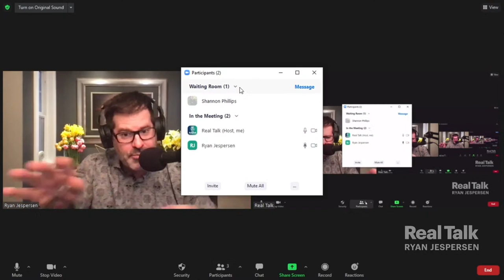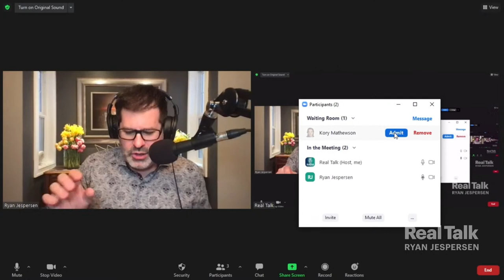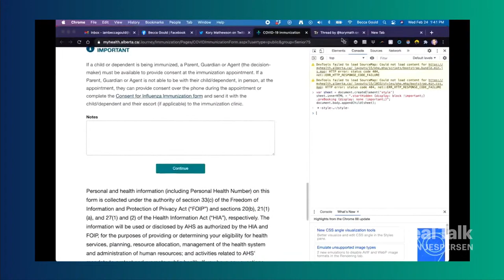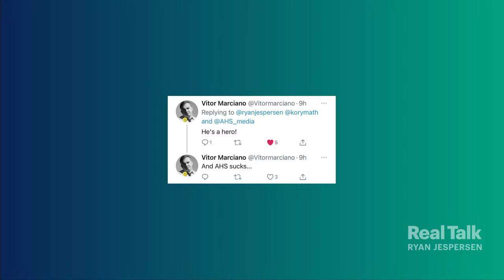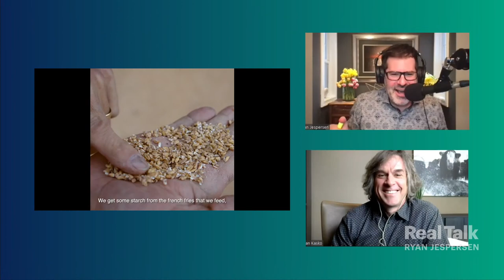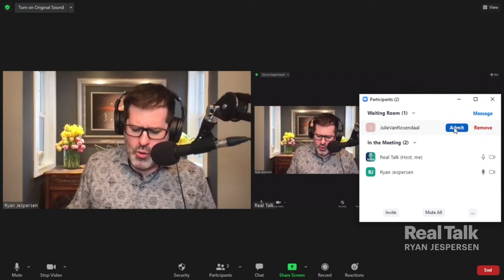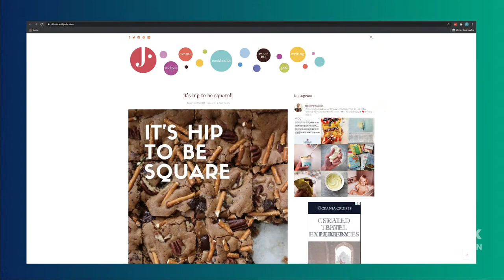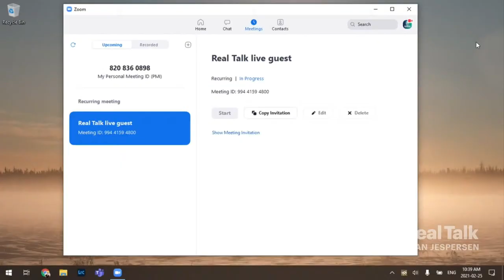February 25, 2021 - Shannon Phillips, Dr. Kory Mathewson, Beef Producers Panel, Julie Van Rosendaal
Albertans are bracing for a tough budget today. Official Opposition finance critic Shannon Phillips lays out what she's expecting to see from the UCP, and what the NDP would do differently. Tens of thousands of seniors (and their families) were unable to successfully schedule vaccinations online yesterday, as Alberta Health Services' website couldn't keep up to demand. Enter the brilliant Dr. Kory Mathewson. The DeepMind research scientist took it upon himself to fix the problem ("in six minutes"), and share his solution with the world via Twitter. He explains how and why he did it, and responds to an outpouring of gratitude from complete strangers. We've been talking about sustainable farming and ranching in past weeks, as well as food waste. What about when those world collide? Ranchers Ryan Kasko and Jill Burkhardt tell us how their beef operations benefit from thinking "outside the farm". Speaking of cows, what's up with butter lately? Why is the entire world talking about it, including Jimmy Fallon, the BBC, and the New York Times? Julie Van Rosendaal, the food columnist driving this international story, joins to tell us how it all came about (and sort out what it means for consumers).

15:29 - Shannon Phillips
44:46 - Dr. Kory Mathewson
1:11:42 - Jill Burkhardt and Ryan Kasko
1:39:41 - Julie Van Rosendaal